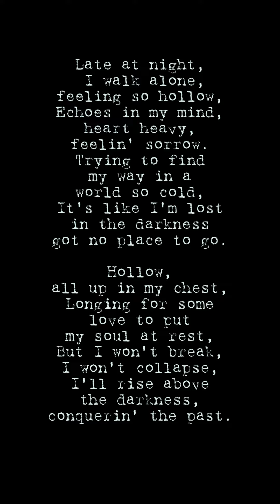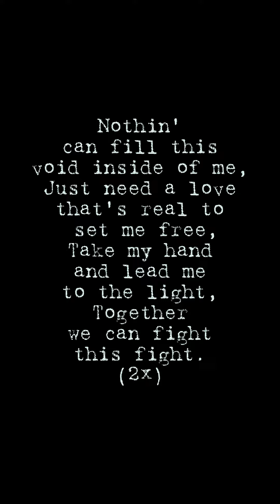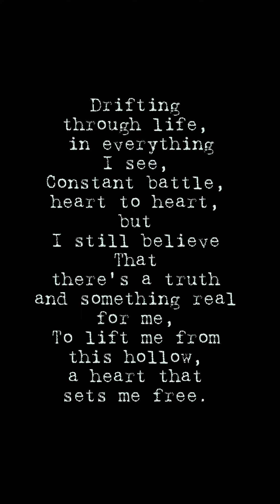jtriipp - hollow (prod. musicbyjaehyeok)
prod by musicbyjaehyeok